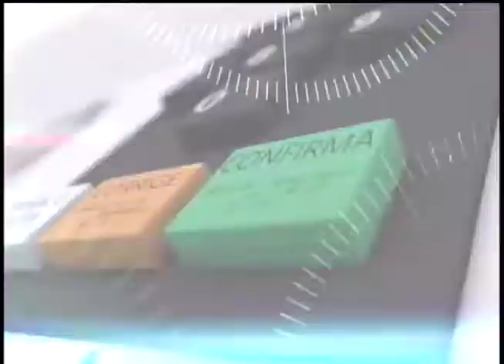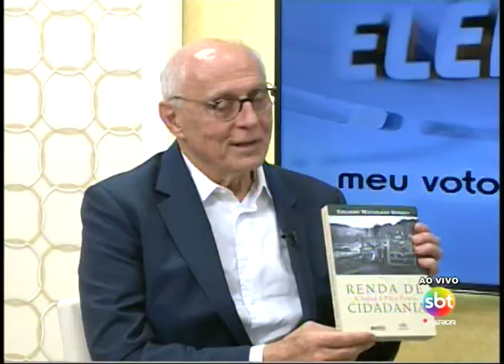Pré-candidato ao Senado, Eduardo Suplicy fala sobre momento político do Brasil